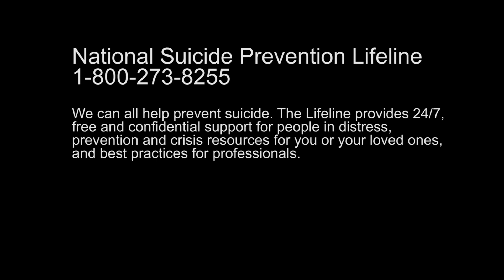“13 Reasons Why” is Life-threatening Fiction – Monday's Muse Season 2 Episode 42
The Netflix original series “13 Reasons Why” is engaging, critically-acclaimed, well-acted, and yet dangerous. As Netflix describes, “Hannah Baker's suicide shocked her family and friends. Now the dark secrets that killed her are coming to light.” By ignoring the facts of social science research on the prevention of suicide and suicide contagion, this series became a sensation at the expense of putting real lives at risk. In this episode, I talk through some of the points through which this series puts lives at risk. We received several requests for this topic – please engage in the comments section with your thoughts, reactions, questions, and stories.

National Suicide Prevention Lifeline is 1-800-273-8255. “We can all help prevent suicide. The Lifeline provides 24/7, free and confidential support for people in distress, prevention and crisis resources for you or your loved ones, and best practices for professionals.”

The Rev. Dr. Rachael Keefe is an author, and the pastor of Living Table United Church of Christ 3805 E 40th Street Minneapolis, MN. If you are in the Twin Cities area, call, email, or visit sometime to join us in being the church.

This is Episode #42 Season 2 in the Monday’s Muse weekly video series, featuring the Rev. Dr. Rachael Keefe of Minneapolis.

Monday’s Muse now also has its own Roku channel! Please take a minute to rate the Monday’s Muse Channel in the Roku store as well, which supports our work.

Credits: Videography and editing by Erika Sanborne Media Intro music remixed from original Wallpaper © Kevin MacLeod (incompetech.com) Licensed under Creative Commons: By Attribution 3.0 License “13 Reasons Why” is distributed by Netflix. Screenshots used according to fair use of copyrighted materials for purpose of commentary and nonprofit education. The setting for this episode is the playground behind Heritage E-STEM Magnet School on West Butler Avenue in West Saint Paul, MN, USA.